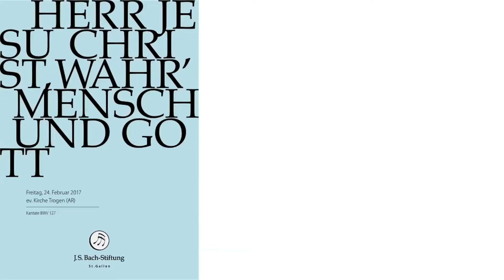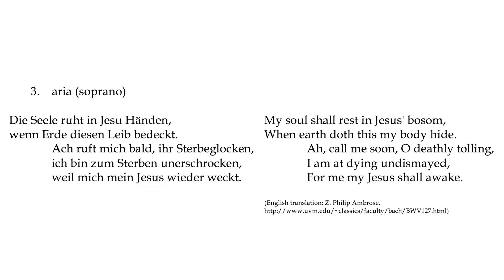Julia Doyle in conversation with Xoán Castiñeira (J. S. Bach Foundation)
We had the pleasure to speak to Julia Doyle about her vision of the cantata BWV 127 «Herr Jesu Christ, wahr' Mensch und Gott» a few hours before the cantata performance under conductor Rudolf Lutz in Trogen, Switzerland (February 24th, 2017).

During this short interview, Julia Doyle highlights several aspects of the breathtaking aria for soprano «Die Seele ruht in Jesu Händen» (My soul shall rest in Jesus' bosom), which she sees as a thoroughly comforting, positive journey of the soul into God's realm.

The reflection lecture on the cantata text of this particular concert was held by Dr. Daniel Büche, a doctor at the St. Gallen cantonal hospital and a specialist in palliative care.